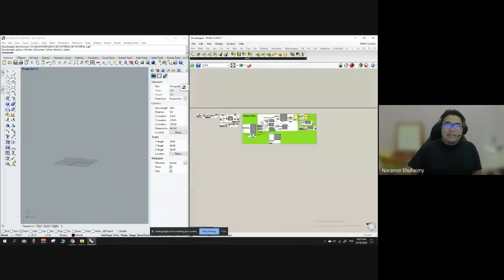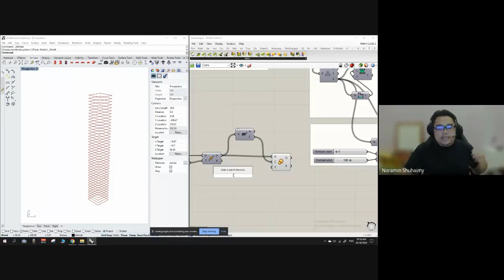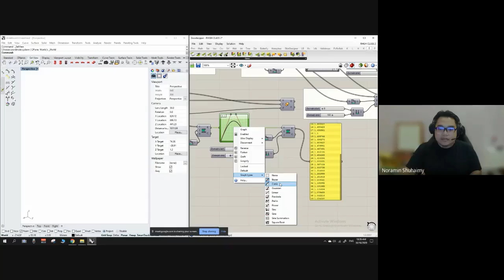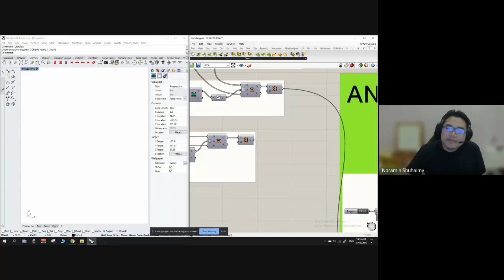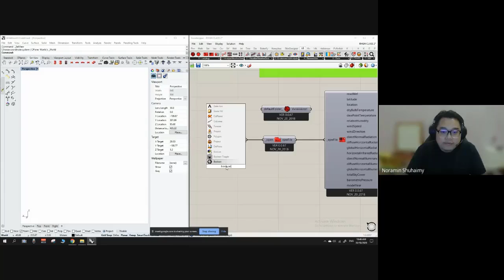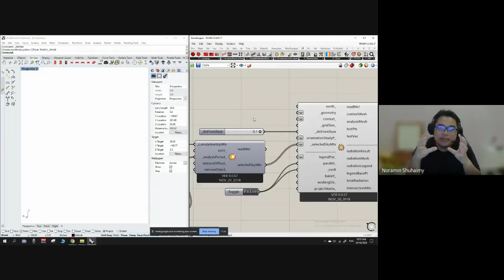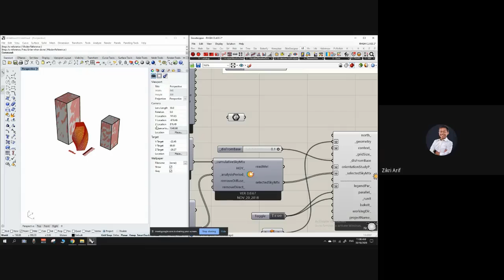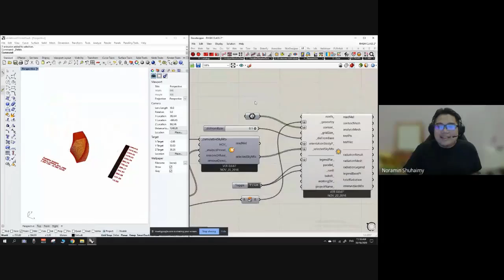Recursive Studio's 2nd Rhino+Grasshopper Workshop, Sekolah Senibina Skudai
Recorded online workshop of Recursive Design Studio on Rhino+Grasshopper basic parametric modelling. Hosted by Eddie Zawira Nordin and instructed by Mr. Noramin Shuhaimy.

This workshop continues from the previous crash course given to the M.Arch students the Sustainable Technologies Thesis Unit, as part of their studies in Sekolah Senibina Skudai, Faculty of Built Environment and Surveying, Universiti Teknologi Malaysia.

The workshop was conducted in Bahasa Melayu and English interchangeably and recorded on Google Meet on Friday 30 Oct 2020.